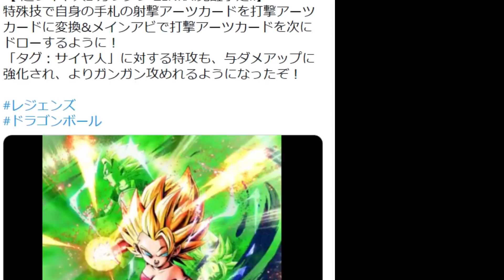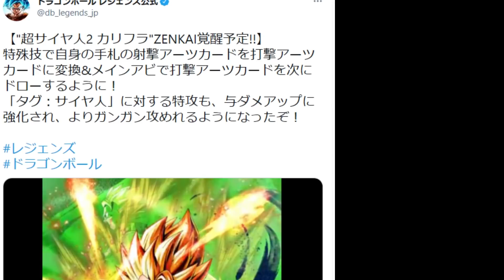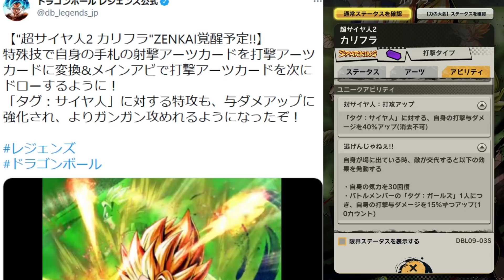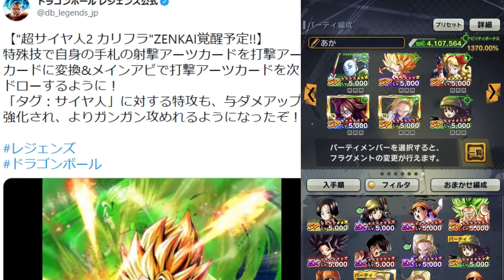【悲報】３周年はGT強化では無い事がほのめかされてしまう。【ドラゴンボールレジェンズ】【DRAGONBALL LEGENDS】